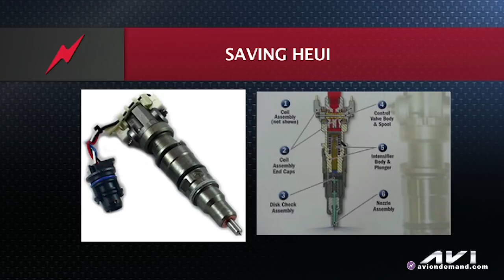Saving Your Heui 6.0L Powerstroke | Ron Bilyeu | Tech Tip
Ford’s 6.0L Powerstroke diesel is a powerful torque monster, celebrated by Ford enthusiasts everywhere, but like every engine, it is not without its common issues and factory limitations.